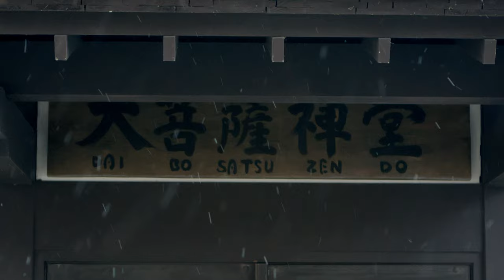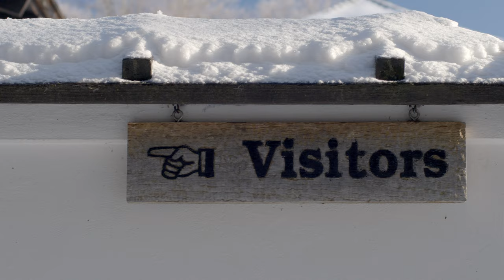Winter at Dai Bosatsu Zendo